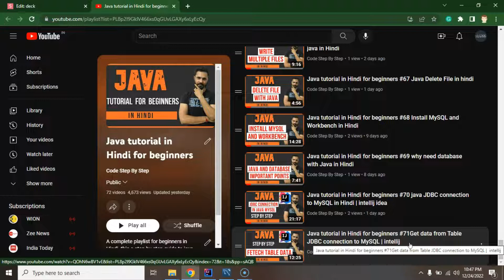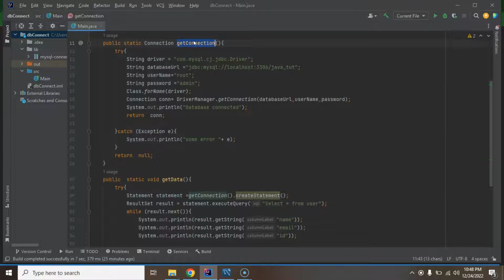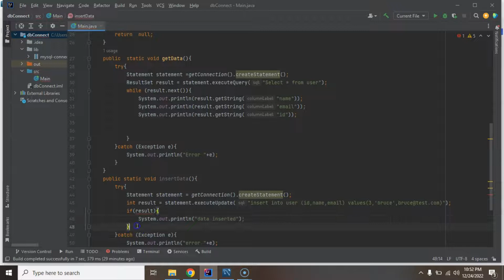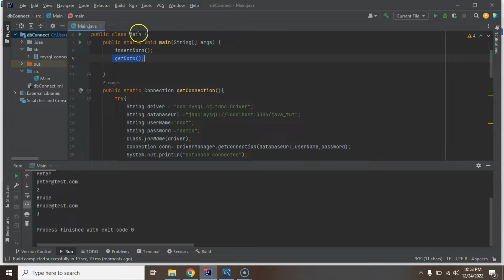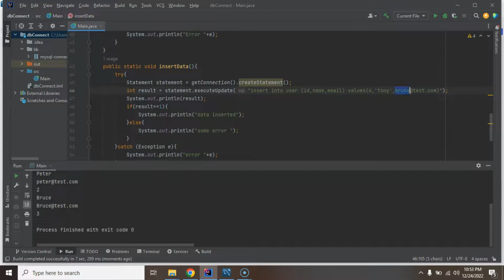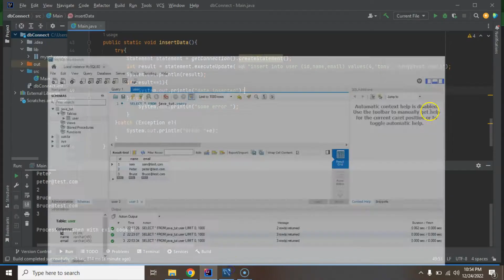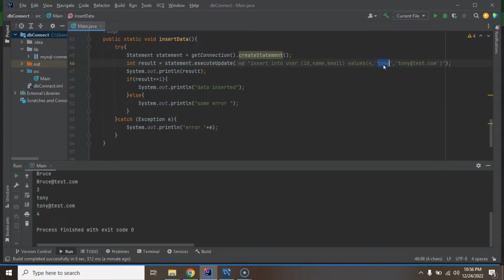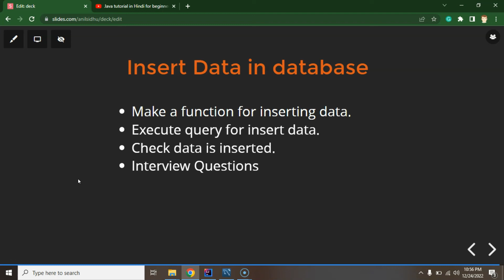Java tutorial in Hindi for beginners #72 Insert Data Java to MySQL | JDBC | IntelliJ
Here we learn how to insert data and save data in  MySQL with java in the Hindi Language.  This is a step-by-step guide to java in Hindi.

Make a new  database and table in MySQL
Make a function for inserting data.
Execute query for insert data.
Check data is inserted.
Interview Questions
java tutorial for beginners step by step
get data from the database
fetch table data from the database
insert data mysql table
jdbc insert data
jdbc mysql in hindi
java connect mysql in intellij idea